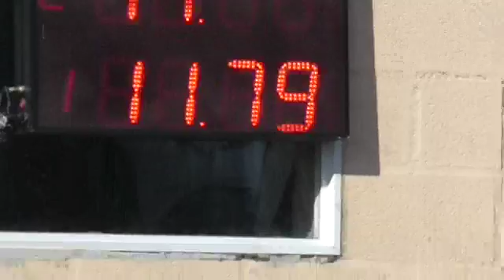300 libres sabado 5 de Marzo 2016 el Canal de todos